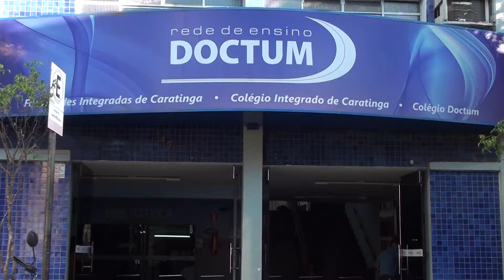REDE DE ENSINO DOCTUM LANÇA TRÊS NOVOS CURSOS DE MBA